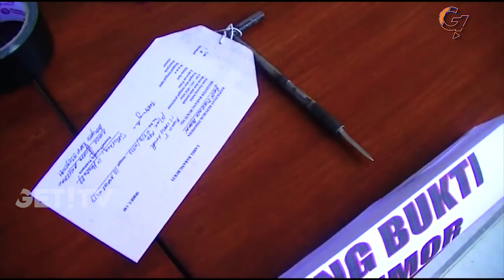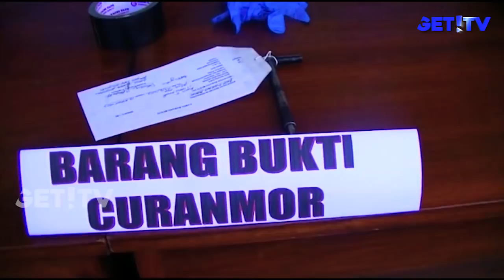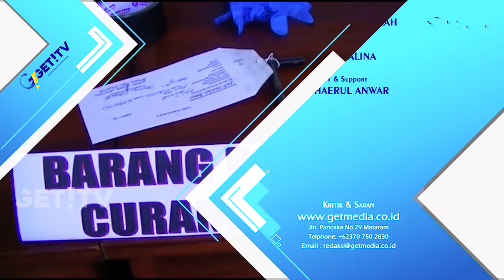GET! NEWS 14 FEBRUARI 2018 : Spesial Report Kedatangan Pangdam IX Udayana